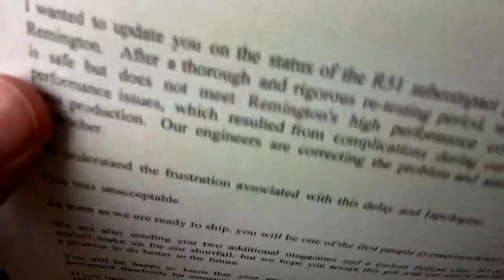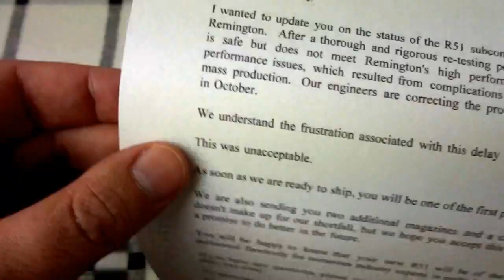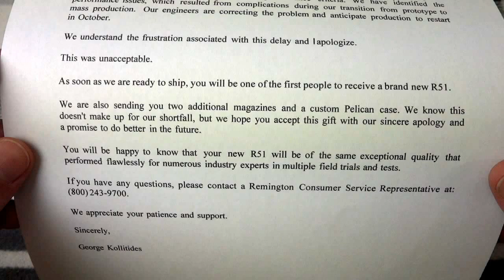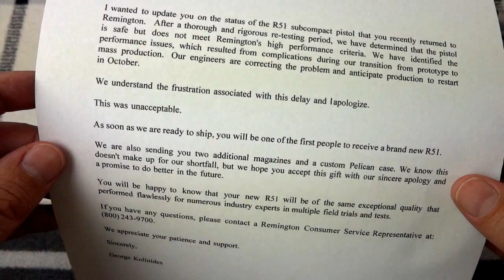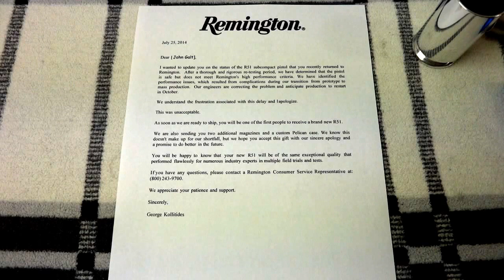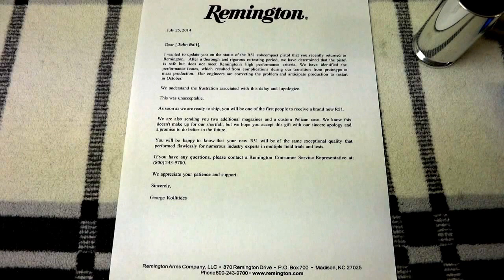Remington R51 Letter of Apology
As the title says, this is a letter of Apology from Remington.  Here is the text:

Dear [John Galt],

I wanted to update you on the status of the R51 subcompact pistol that you recently returned to Remington.   After a thorough and rigorous re-testing period, we have determined that the pistol is safe but does not meet Remington's high performance criteria. We have identified the performance issues, which resulted from complications during our transition from prototype to mass production.  Our engineers are correcting the problem  and anticipate production to restart in October.

We understand the frustration associated with this delay and I apologize.

This was unacceptable.

As soon as we are ready to ship, you will be one of the first people to receive a brand new R51.

We are also sending you two additional magazines and a custom Pelican case. We know this doesn't make up for our shortfall, but we hope you accept this gift with our sincere apology and a promise to do better in the future.

You will be happy to know  that your new R51 will be of the same exceptional quality that performed flawlessly for numerous industry experts in multiple field trials and tests.

We appreciate your patience and support.

Sincerely,

George Kollitides